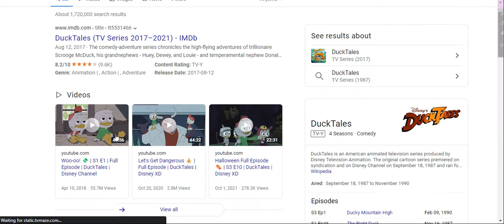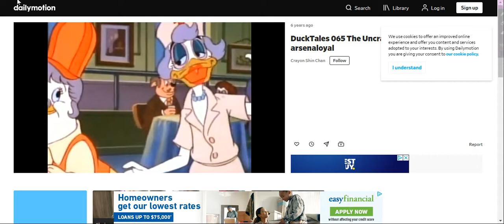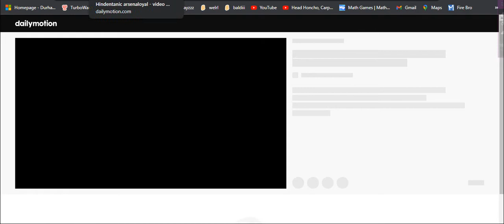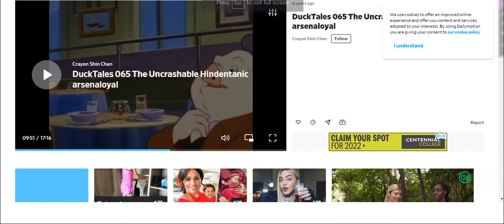DuckTales 305 The Uncrashable Hindentanic arsenaloyal